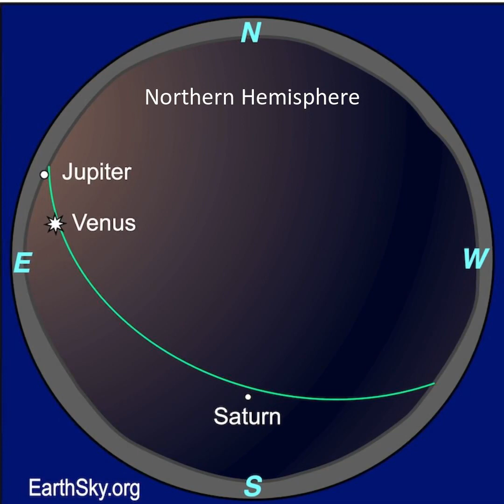Watch for the Moon, Venus and Pleiades Before Dawn on July 19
Join EarthSky's Marcy Curran for a short video preview of the waning crescent moon near the brilliant planet Venus and the Pleiades star cluster in the morning sky on July 19, 2025. Check them out!